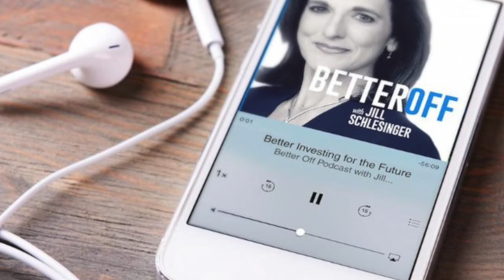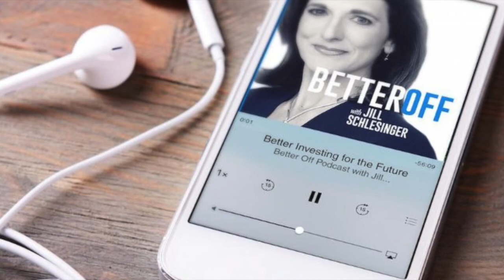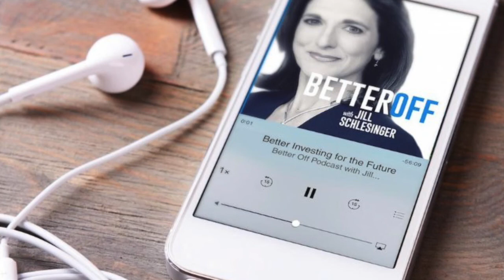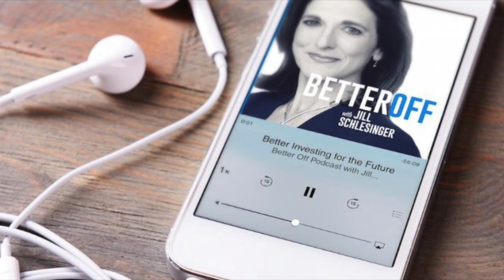Inherited IRA, Car Leases, Can I Retire?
On this quick bonus episode we're answering some emails about retirement planning, inherited IRAs, asset allocation and car leases.